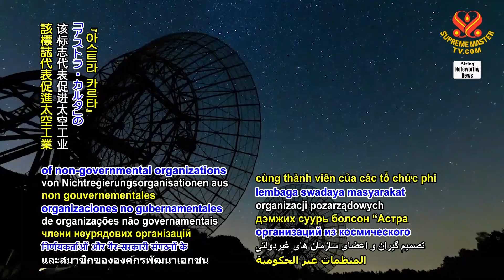2148 NWN 2 His Majesty King Charles III of United Kingdom unveils climate change countdown clock 108